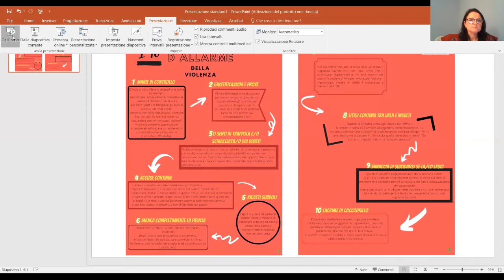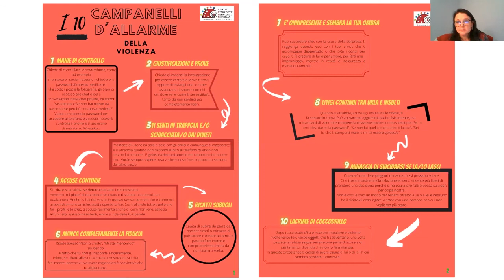I campanelli d'allarme di una relazione pericolosa. [Contagiati dal rispetto-Negativi alla violenza]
La psicologa Alida Alvaro ci aiuta a capire quali sono i campanelli d'allarme di una relazione pericolosa.